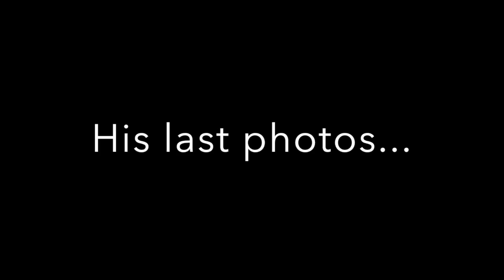The Happy Life of Jack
This video is about our cat Jack Cohen.  We had 12.5 wonderful years with him.  Music